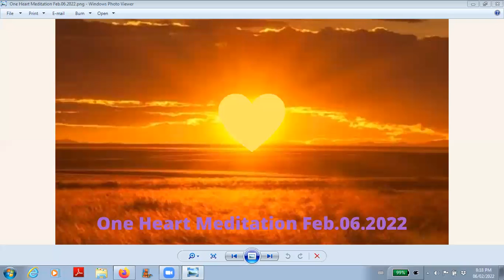One Heart Meditation Feb.06.2022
A recording of One Heart Meditation live streamed on Feb. 6th 2022.  A guided meditation to expand your awareness to include all of creation.  Enjoy.